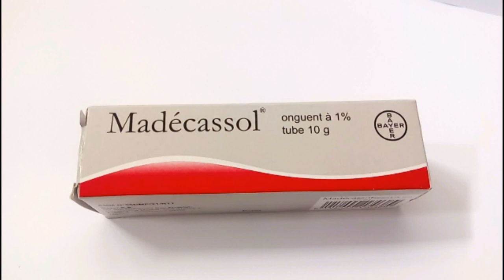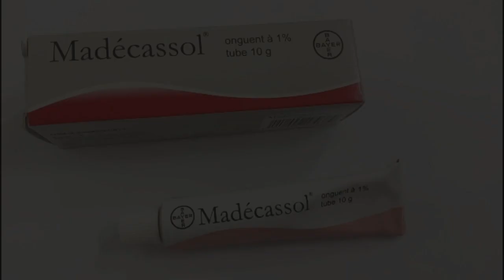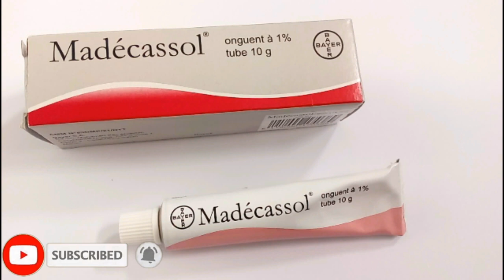اقوى مرهم لعلاج اثار الحبوب والجروح والحروق والبقع الداكنة بثمن رخيييص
من انا !!
اسمي سناء مغربية من مدينة اسفي نوعية  فيديواتي مختلفة و تناسب كل الاعمار و الاجناس
اصور فيديوات لوصفات طبيعية منتجات تجميلية  يوميات ووصفات للمطبخ  تحديات .